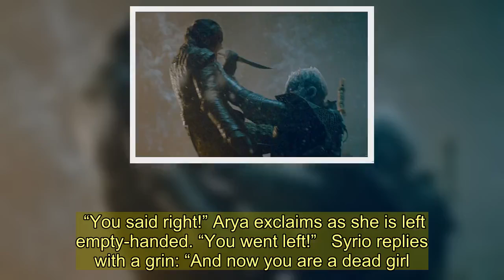Game of Thrones’ Arya was trained to kill the Night King by sword master Syrio way back in season 1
ARYA Stark was heralded as a hero after assassinating The Night King at Game of Thrones’ Battle of Winterfell.  The stealth expert managed to sneak up on the leader of the White Walkers as he loomed over her brother Bran (Isaac Hempstead-Wright), only for him to grab her by the throat.   However, Arya (Maisie Williams) pulled off an impressive combat manoeuvre, dropping her dragonglass dagger from one hand to another and driving it into the undead warlord.  This in turn dispatched of his entire army of wights, saving the North from a brutal demise.  Many credit Arya’s time training with the shape-shifting Faceless Men at the House of Black and White as the reason behind her martial prowess.  However, it was actually way back in season 1 that Arya was schooled in the art of combat feigning and trickery –the tactics that she employed to take out the Night King.   After being gifted her first sword, Needle, by brother Jon Snow (Kit Harington) Arya became determined to fence.  Father Ned (Sean Bean) originally had his concerns, but ultimately relented and let Arya train with sword master Syrio Forrel (Miltos Yerolemou).  While training with a wooden sword, Arya has her weapon knocked from her hand after being tricked.  “You said right!” Arya exclaims as she is left empty-handed. “You went left!”   Syrio replies with a grin: “And now you are a dead girl.”  It is the same hand-switching trick that allowed her to emerge triumphant at the Battle of Winterfell, marking the interaction as one of the earliest moments of foreshadowing in the show’s run.  In other Game of Thrones news, Sophie Turner, who played Sansa Stark, spoke about her conditions for returning to one of the Westeros spin-off series.  Meanwhile George RR Martin, who penned the Song of Ice & Fire novels upon which Game of Thrones is based, revealed the saga was actually supposed to end with three blockbuster films.